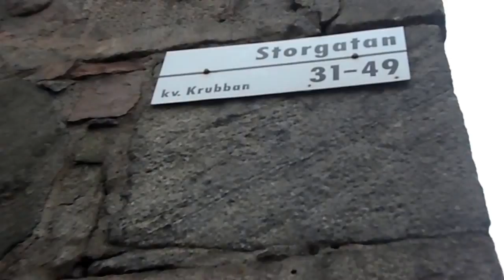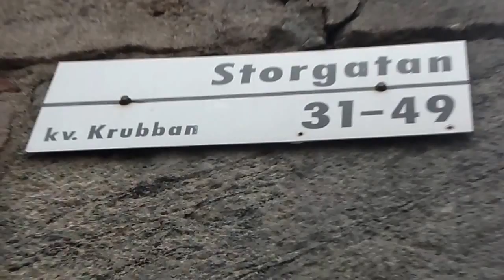Edificio construído sobre rocas